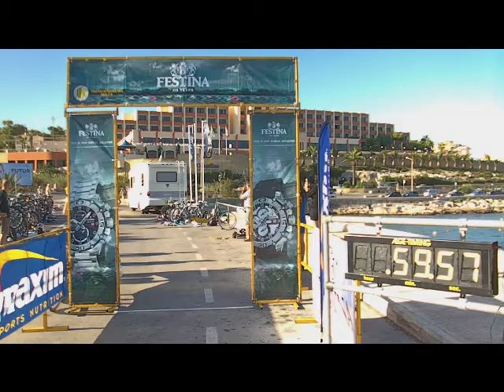Birkirkara St Joseph Triathlon Series 2012 Race Four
Birkirkara St. Joseph Triathlon Series 2012 - Keith Galea Winning Race Four